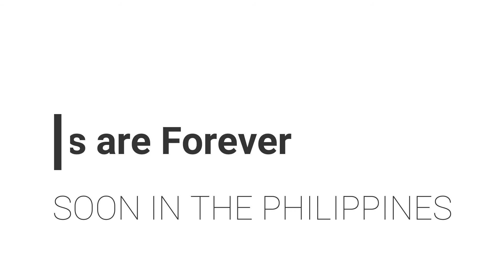DIAMOND ART COLLECTION BY EUGENE MOSLEY SOON IN THE PHILIPPINES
EUGENE IS A FAMOUS CELEBRITY ARTIST, Las Vegas Hall of Fame Walk of Stars Inductee and Lifetime Achievement Awardee issued by former USA President Barack Obama.